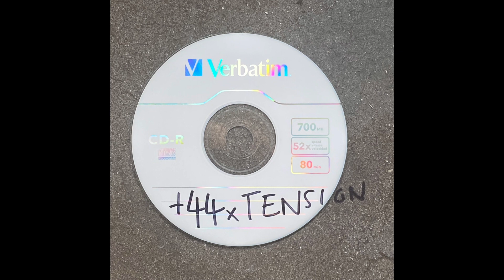FRANCO (+44xTENSION EDIT)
source
Franco Nanni - Motu Proprio - 02 Part 2 (Aria - Minuetto)

Support the artist where u can .